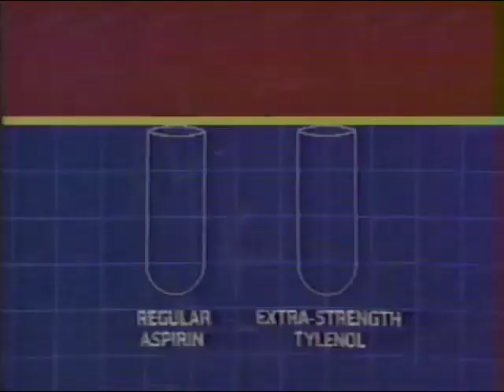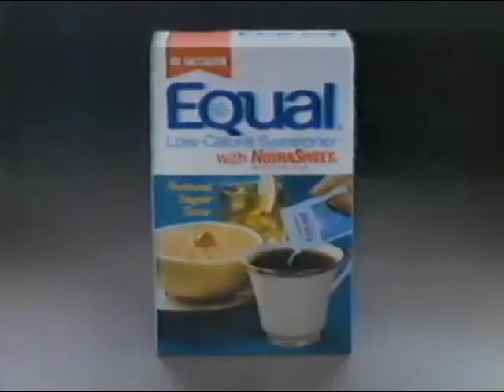Scene of the Crime 1985 Starring Orson Welles. A vote for Murder Part 1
Also starring
Bibi Besch, Dennis Franz, Barbara Stock, Alan Thicke, Edward Winter.

This first part is a test to see if I can get away with it.
Amazing how good it looks for being 35 years old.